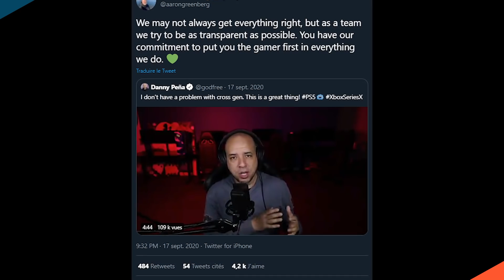MICROSOFT : DES RÉSULTATS AU-DELÀ DES ESPÉRANCES !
Dans la nuit du mardi 26 janvier chez nous, Microsoft publiait ses résultats pour le deuxième trimestre de son année fiscale. C’est-à-dire les résultats financiers enregistrés entre le 1er octobre et le 31 décembre 2020.

Des résultats qui ont dépassé toutes les attentes et pour mieux comprendre la situation, Carnbee vous explique en détail les éléments à retenir !